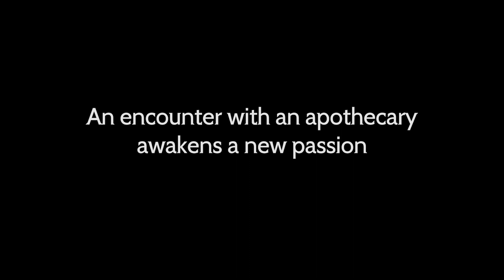OCTOPATH TRAVELER: Champions of the Continent Official EX Primrose Trailer (2023) | HD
OCTOPATH TRAVELER: Champions of the Continent Official EX Primrose Trailer.